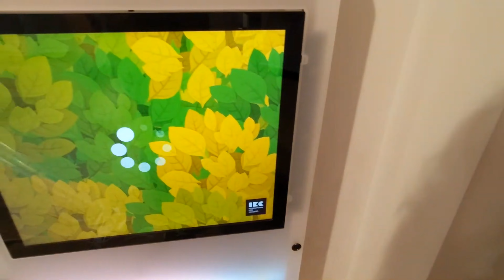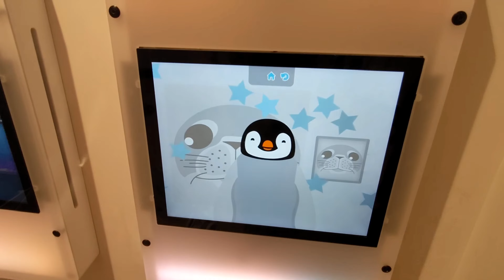Speelscherm IKCPlay | Veiling te Laren